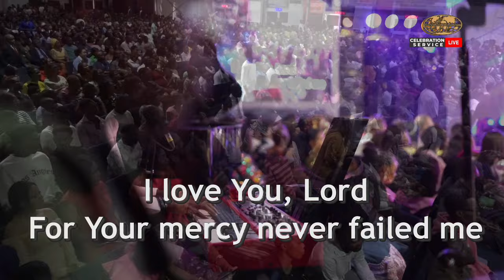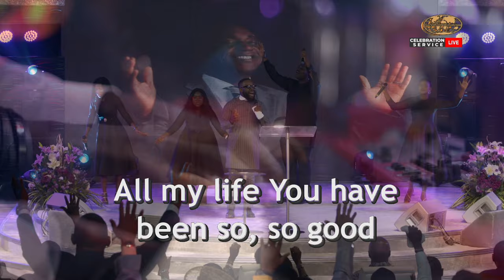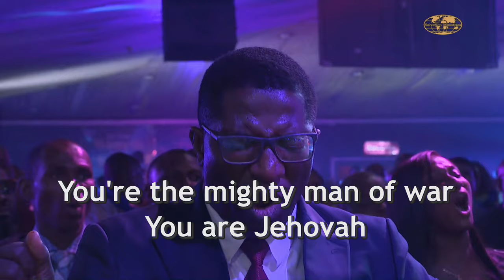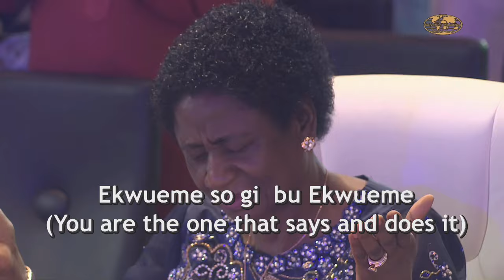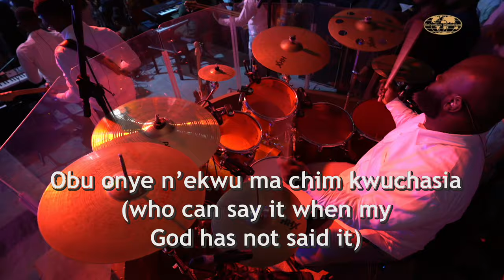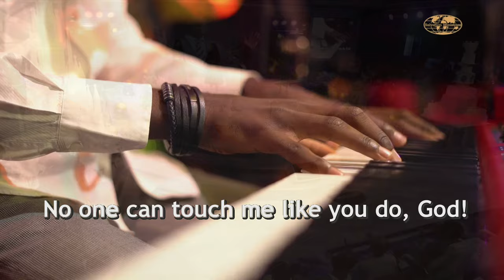Prospa Ochimana's Ministration at The Birthday Celebration Service of Pastor David Ibiyeomie